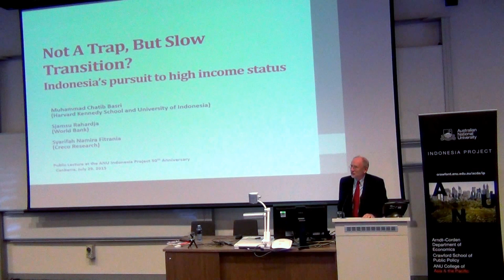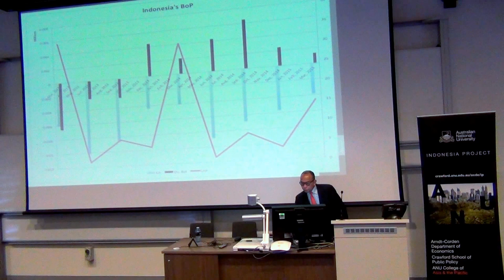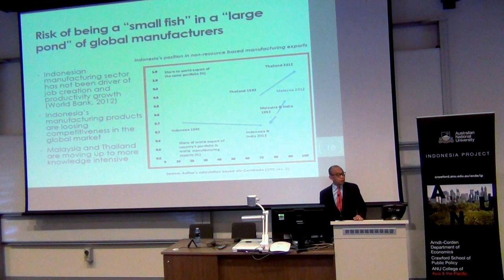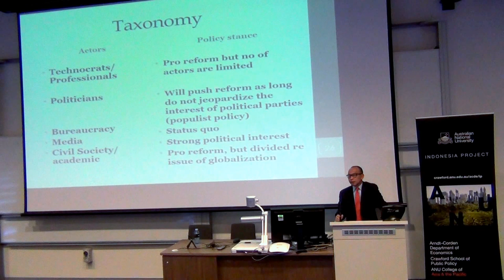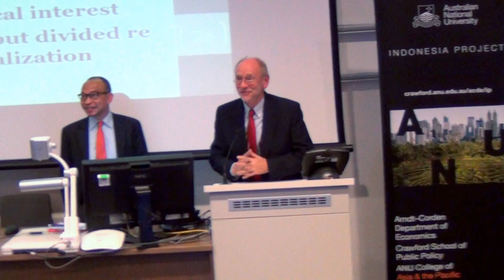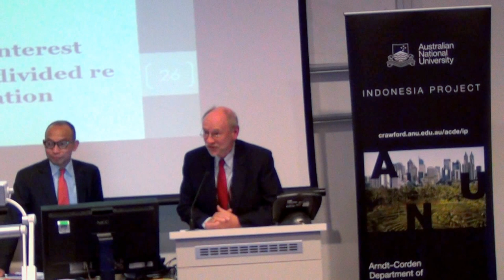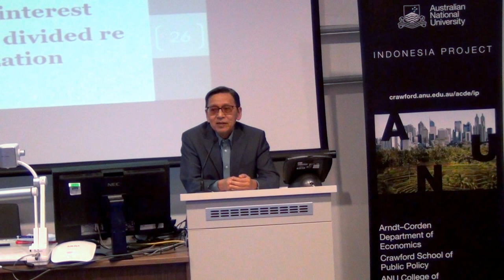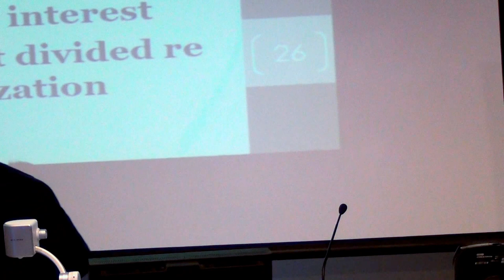Not a trap, but slow transition? Indonesia's pursuit to high income status by Dr M Chatib Basri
Not a trap, but slow transition? Indonesia's pursuit to high income status

Public Lecture by Dr Muhamad Chatib Basri (University of Indonesia and Harvard Kennedy School)
based from a paper written jointly with Sjamsu Rahardja (World Bank) and Syarifah Namira Fitrania (CReco Research)

Part of ANU Indonesia Project 50th Anniversary Celebration Week.